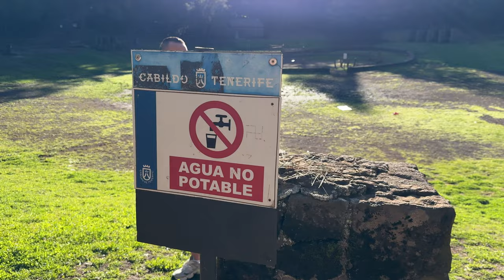МІНІ ВЛОГ ДНЯ НАРОДЖЕННЯ? ТРЕНУВАННЯ НЕ БУДЕ? ЧИ ВПОРАЮСЬ Я? СХУДНУ? ЯКА ДІЄТА? | L’R 027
Досить мучити себе дієтами та шукати секретну формулу здорового харчування, все простіше ніж здаається, перший крок тут, тисни:

ДЕНЬ, КОНСУЛЬТАЦІЇ, ПОЄДНАННЯ, ЗВЕРШЕННЯ

00:00 Інтро
00:30 Їдемо святкувати
02:38 Забираємо подарунок
05:01 Фіксуємо зміни
07:20 Тренуюсь
12:44 Наповнююйся
16:00 Пийте йод
16:26 Роби крок до реалізації